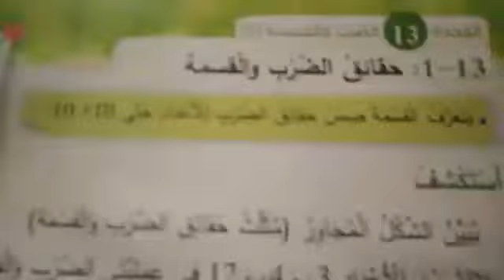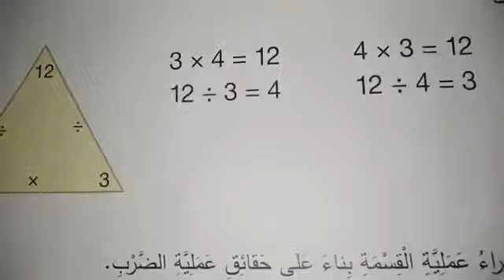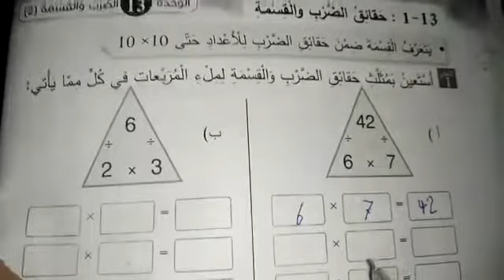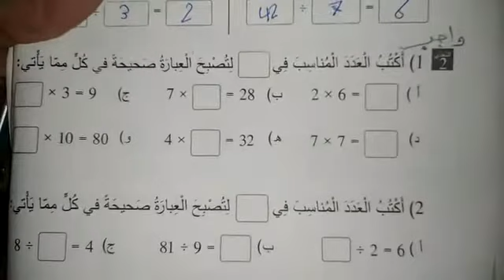رياضيات الصف الرابع حقائق الضرب والقسمة